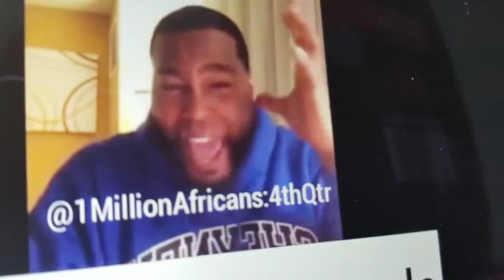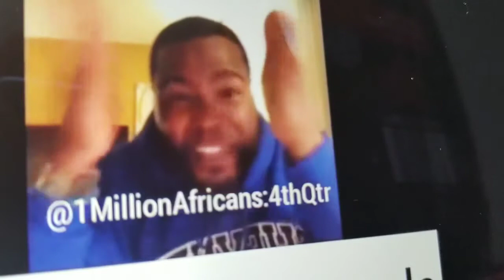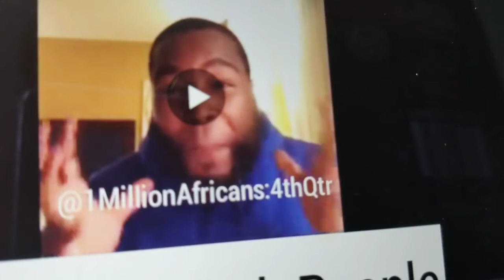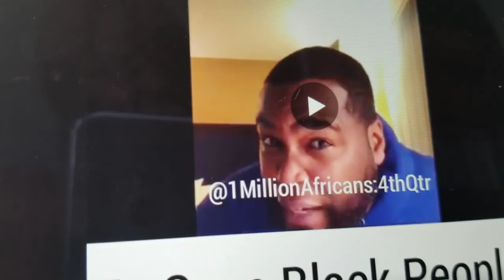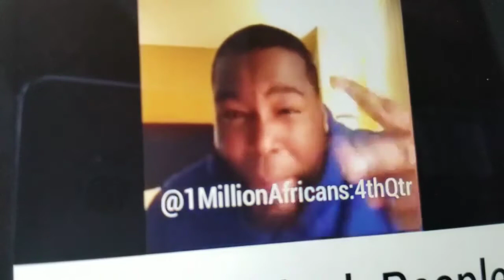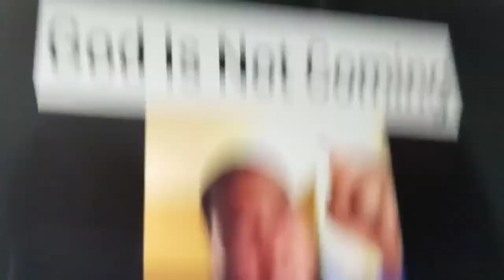God will NOT save Nigerian/African people? huh?